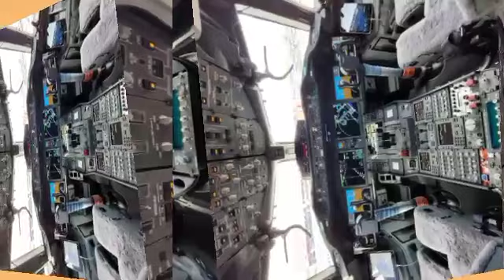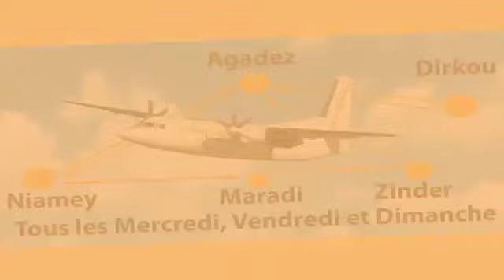🔥🔥 ALHAMDULILLAH JIRGIN NIGER 🇳🇪 ZAI FARA ZUWA MALI ,🇦🇪DA BURKINA FASO DA TOGO🇦🇴 Ra'ayoyin Yan kasa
Arewadelytrus#arewacomouter#alinuhu
Mrpresiden1tv#kundinshahara#tsakargida
Qiblafm#alfurcanwalhudatv#sairamove#
Mommegombetv#Dr-AbbaTv#comediy#
Waƙoƙin hausa#indianhausa#autamgby#
Hamisubreker#flimhausa#hausa#bbc#
Labarunduniya#arewa24#nigeria#
niger#sojojin#bokoharam#solemanedanamanitv#buhari#bazum#muhammadissouhou#ossumane#libiya#sulemanedanamani#sulemana227#